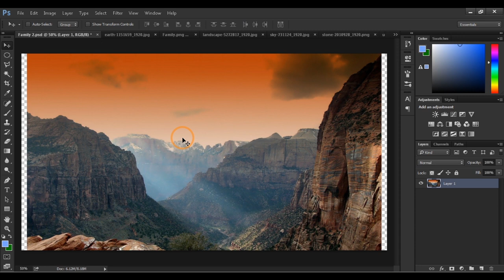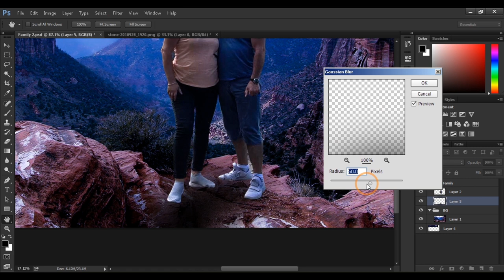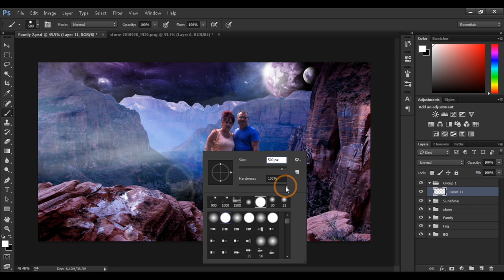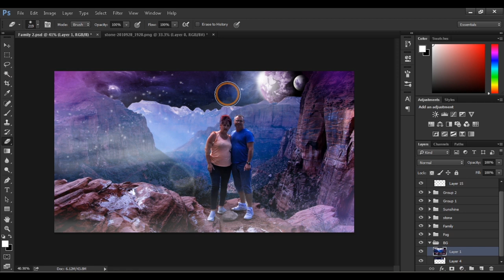Fantasy Mountain | Catalin Moraru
FANTASY MOUNTAIN | SPEED ART MANIPULATION

🔷 About Me :

I'm Cătălin Moraru, a graphic designer,
whose programs I work are After Effects, Photoshop, Windows Cheats and Google SketchUp.
I will try to give you tutorials and tricks for pro designers and beginners.
To see my work you just have to follow my tutorials.

Inspires me to make more!